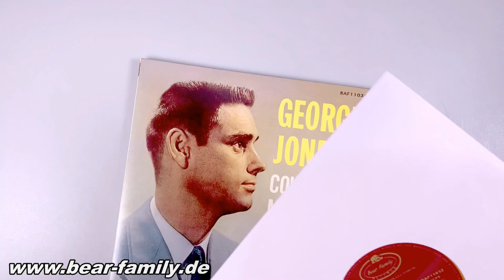George Jones - Country Music Jamboree (LP, 10inch, Ltd.) - Bear Family Records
1-LP 10inch (limited to 500 copies - orange vinyl), 12 single tracks.

1:1 reproduction of a super rare Japanese George Jones LP in Bear Family's exclusive series of 10inch vinyl releases, a limited collector's edition!

Reissue with the original cover.

The genuine version with 8 single tracks was released in 1960 on the Japanese Mercury label, catalog number MPM 1024.

Originals are rarely offered on the collector's market, and when they are, they often go for several hundred dollars a piece!

Bear Family has added four bonus tracks, Just Little Boy Blue, Tall Tall Trees, Sparkling Brown Eyes and Too Much Water - all recordings first released on Mercury in the USA between 1956 and 1960.

Carefully remastered for the highest sound quality and pressed on high quality vinyl!

Limited to 500 colored copies!